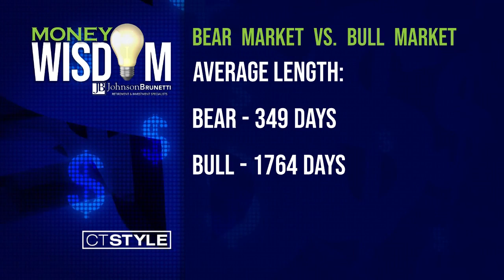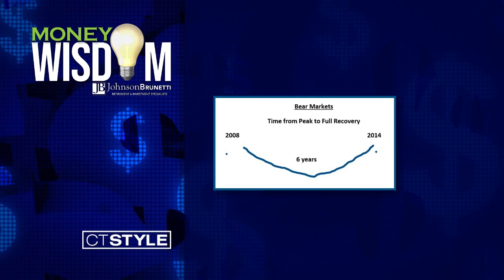Money Wisdom: Bear Markets vs. Bull Markets - #122